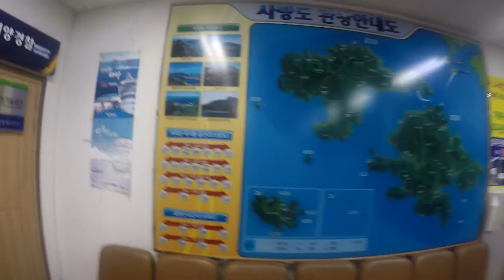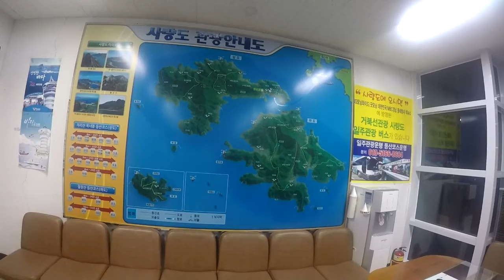20151109 통영시 사량도 지리산 등산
2015년 11월 9일 사량도 지리산 등산